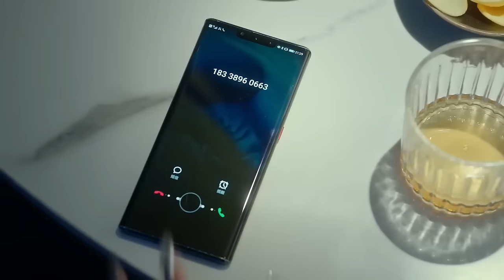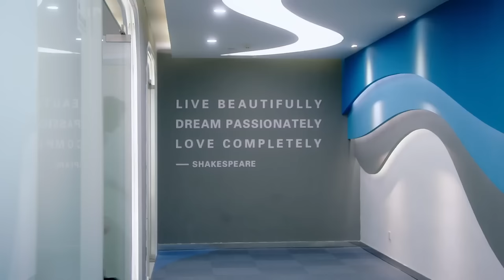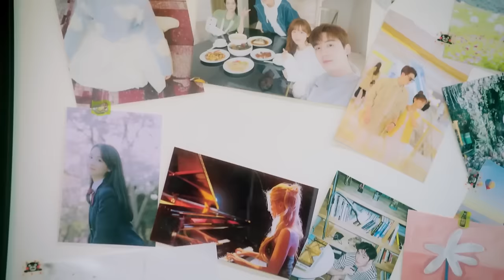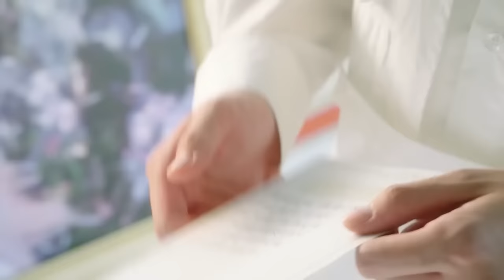ENGSUB【CEO Hide His Love】▶EP24-END | Chen Zheyuan, Mao Na 💌CDrama Recommender